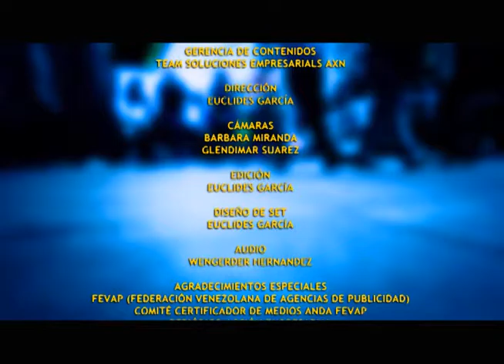GERENCIAPARATODOS ENTREVISTA ANDA PARTE 3